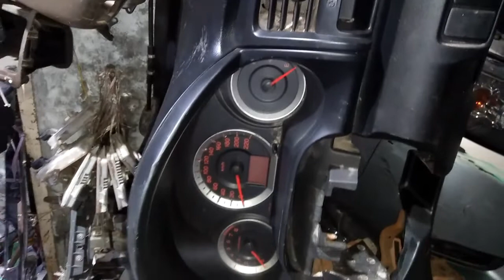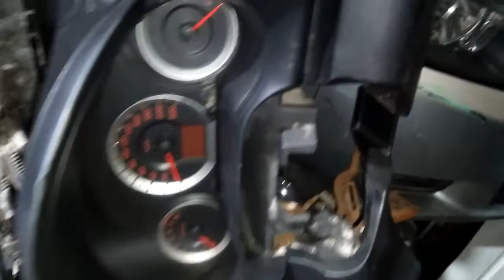Honda accord nose cut & body parts detail review II Imran javed vlog II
friend umeed karta hon ap theek hon gy aj main ap ke liye review ly kar aya hon honda accord ke nose cut or body parts ka review ly kar aya hon jis ko bhe chahiye contact us me

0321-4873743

imran javed vlog

imranjaved59